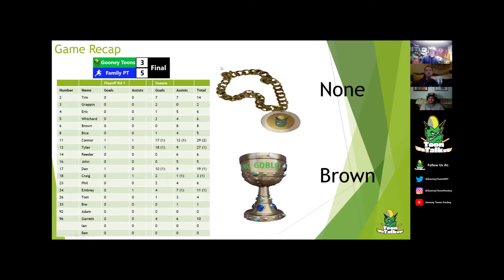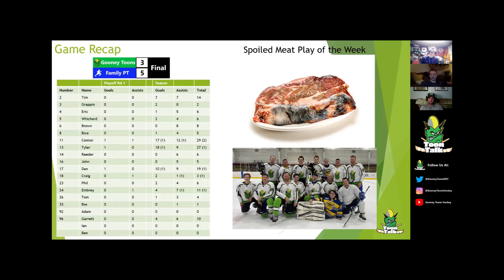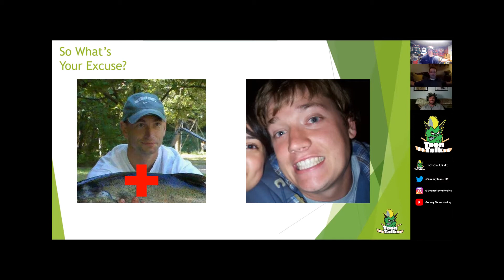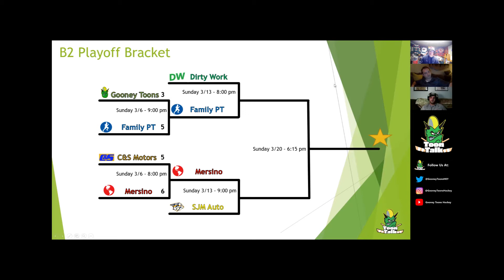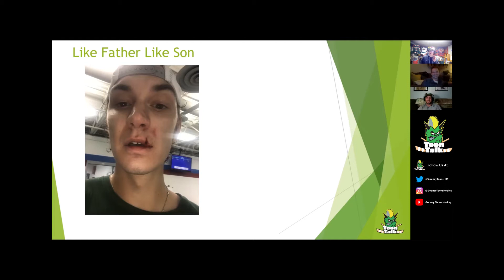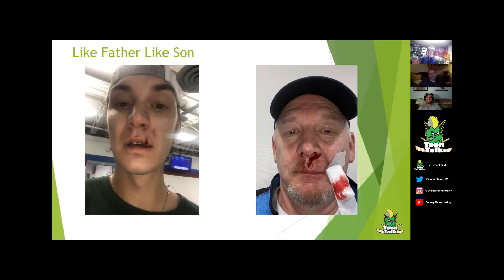Toon Talk: Episode 27 - SAD TOON SEASON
The boys discuss a whole mess of things this week including their Round 1 Playoff Game, the return of a mythical Gooney Toons goalie, some familial high sticking and tough muddin'.